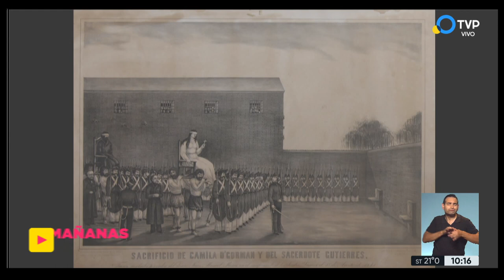La historia de Camila por Virginia Lago - Mañanas Públicas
Virginia Lago recorre la historia de amor de Camila, una película dirigida por Maria Luisa Bemberg.  La narrativa recrea una historia real entre el romance de Camila O'Gorman (Susú Pecoraro) y el sacerdote Ladislao Gutiérrez (Imanol Arias), durante el gobierno de Juan Manuel de Rosas en Buenos Aires, en la primera mitad del siglo XIX.

Mañanas Públicas es un magazine  televisivo al servicio del público que borda temas de interés común como nutrición, salud, economía e informática.

Participación Especial: Virginia Lago